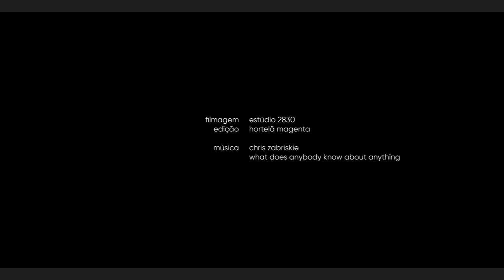110 Avenida da Praia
The sight over Lisbon